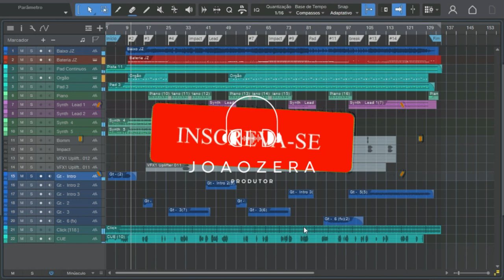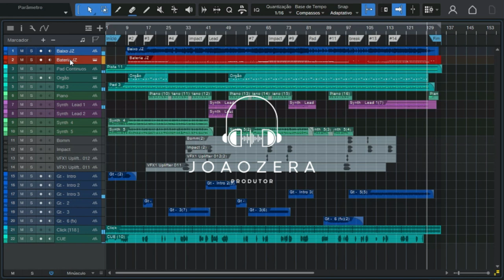(TRACKSJZ) Existe um Rio (In The river) - Mateus Brito | Part Livia Motta